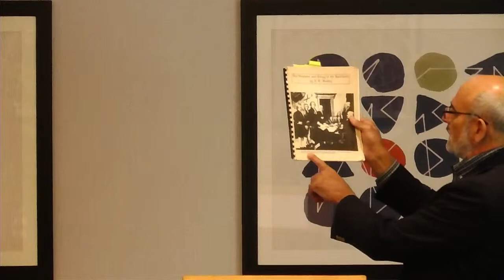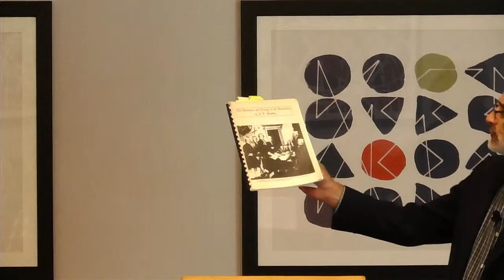Government---Liberty---Unalienable Rights Part 2